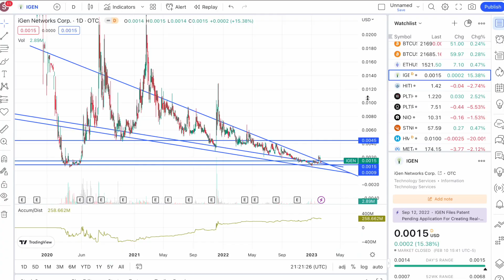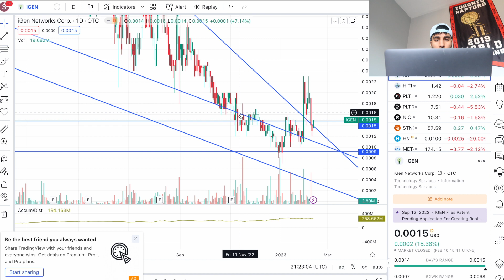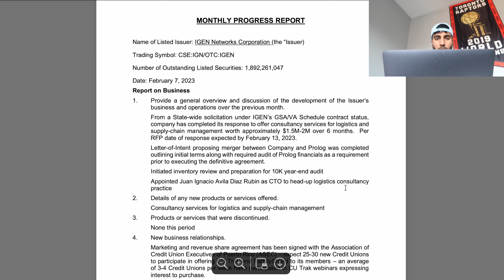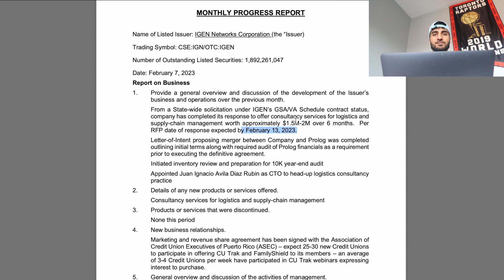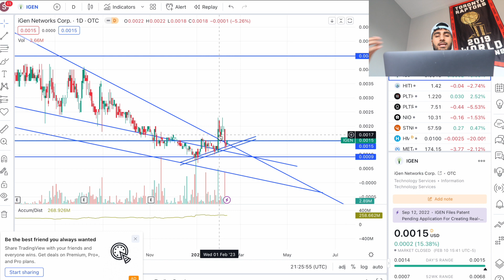IGEN Stock Update | Potential Catalyst Coming?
This video goes over why Ticker: IGEN maybe due for a sustained uptrend.